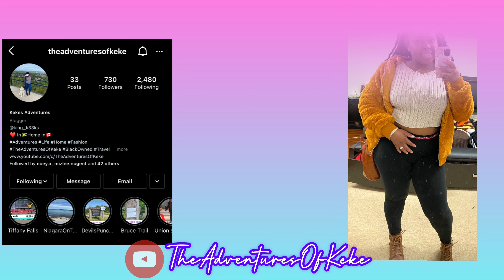Let’s Talk | Trust? | DMX | Influence | Drugs | How our lives can be derailed by “friends “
Musician: Jef

Musician: Jeff Kaale